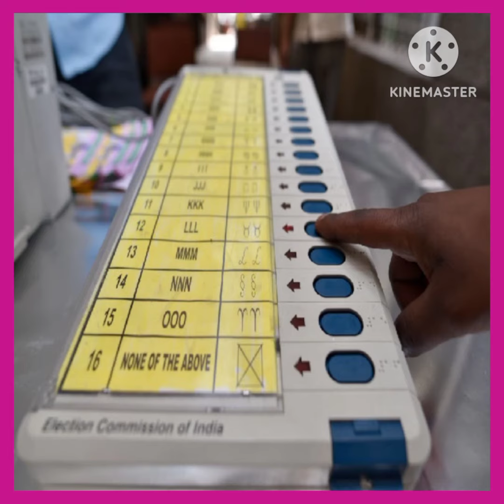vot bharat hindi national vot world #